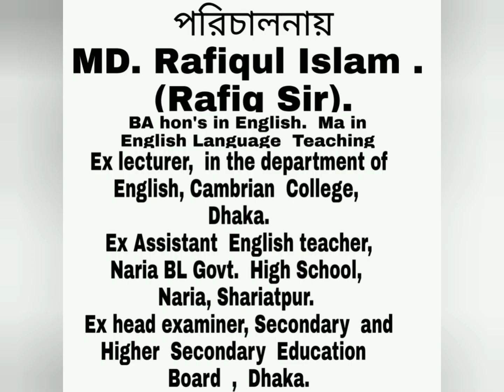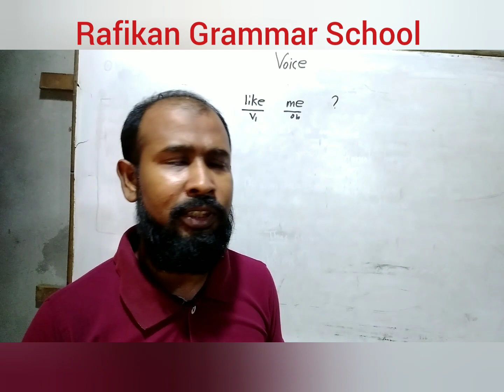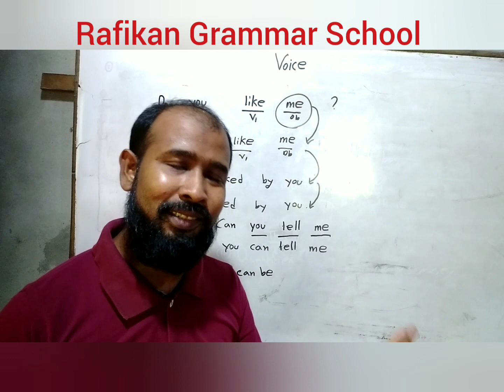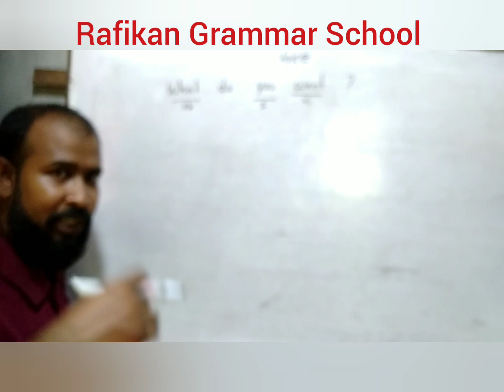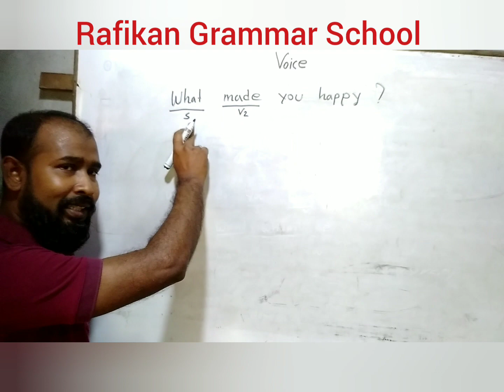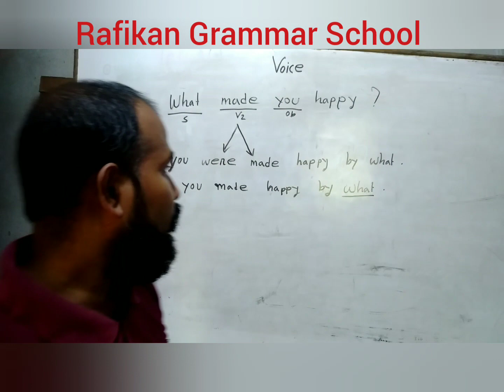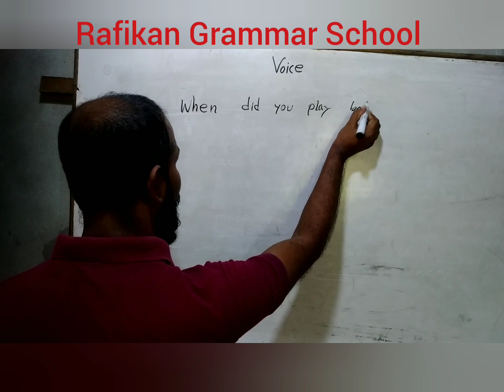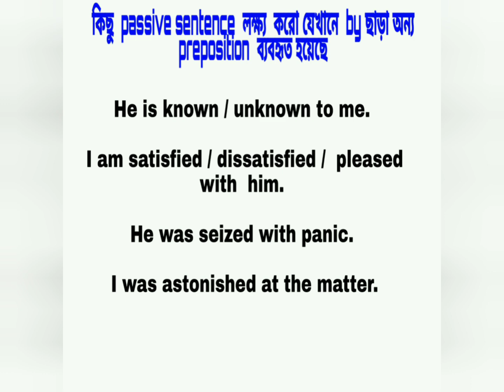Voice change of interrogative sentence. Tense ছাড়া voice change. Rafikan grammar school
Voice  changing without  tense.  addmission test. Rafiqul Islam.  Rafiq Sir.  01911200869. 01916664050